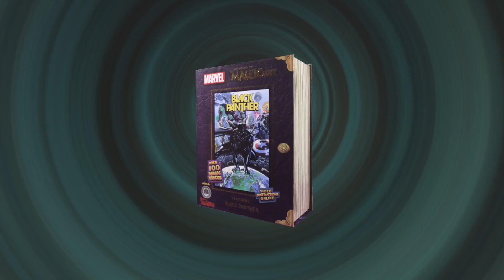Multiverse of Magic Set (Black Panther) by Fantasma Magic Trick